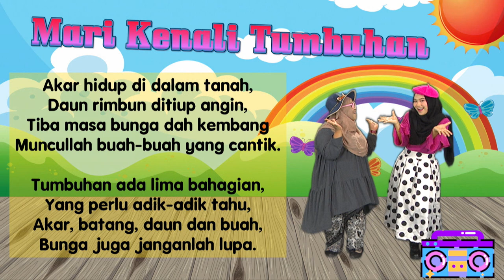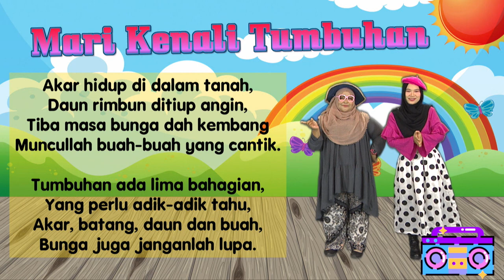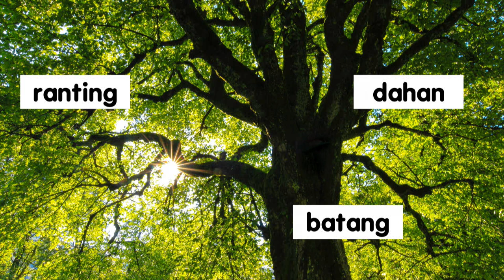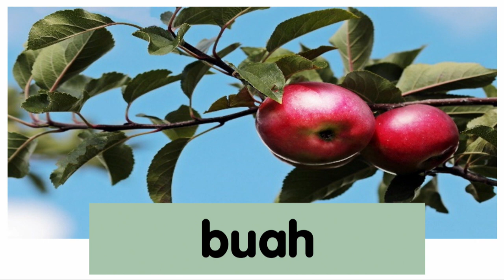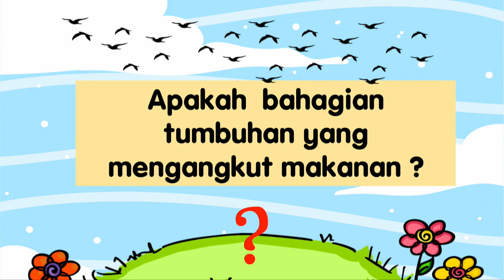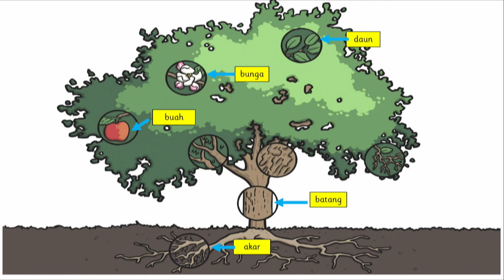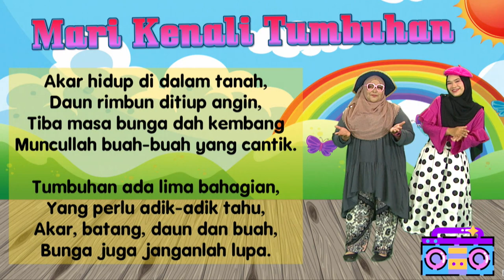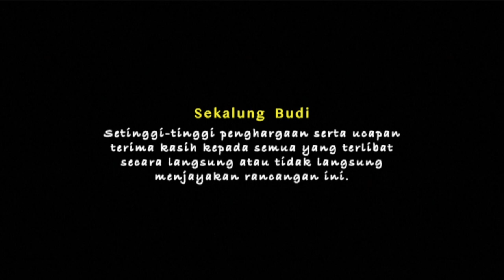(EP 5) Prasekolah | Sains Awal | MARI KENALI TUMBUHAN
Mengenal bahagian yang terdapat pada tumbuhan iaitu daun, batang, akar, bunga dan buah.